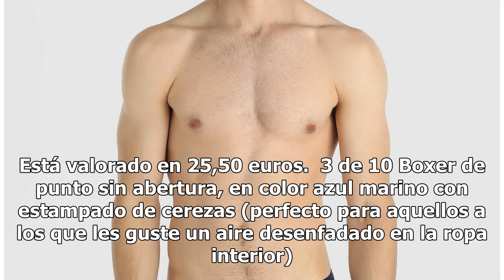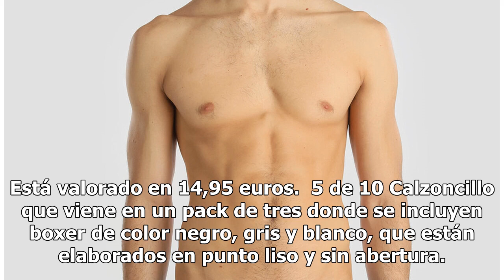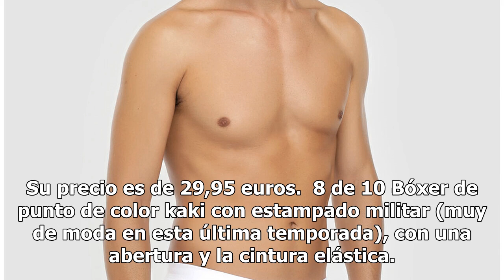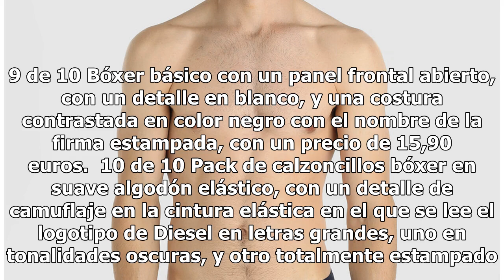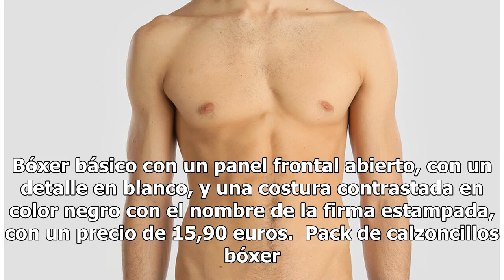Pídele a los Reyes los calzoncillos de moda